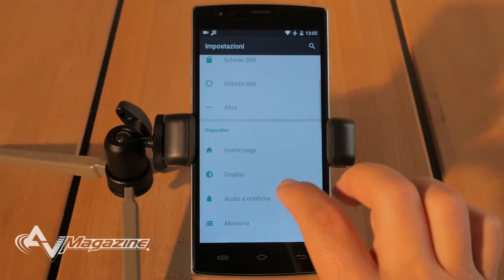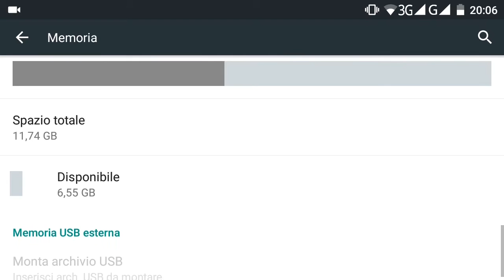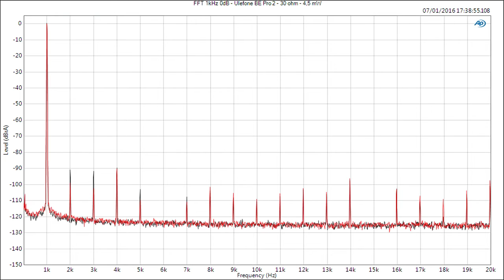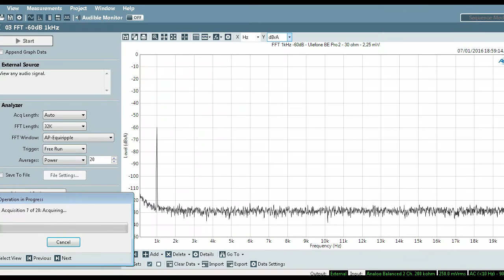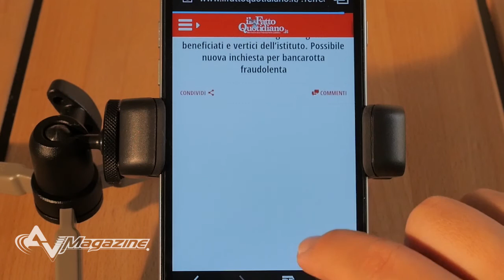Test Ulefone Be Pro 2 - avmagazine.it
Ulefone Be Pro 2 è uno smartphone dual SIM con schermo da 5,5 pollici, SoC quadcore da 1GHz, 2GB RAM, 16GB ROM e un prezzo che lo iscrive alla fascia molto bassa di smartphone, ma che può tranquillamente essere annoverato a fianco di terminali dal prezzo nettamente superiore...